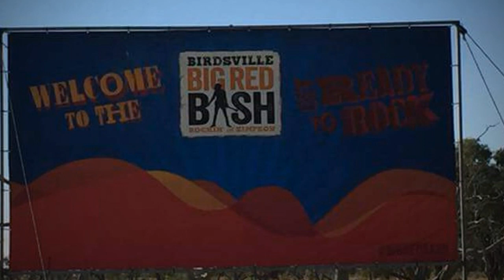Big Red Bash 2017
Our road trip from Mount Isa to Birdsville  then BRB Bashville